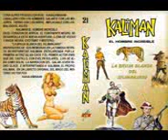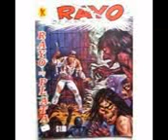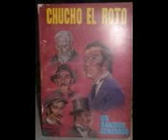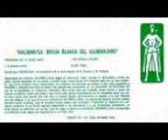92 Los Brujos Diabólicos Kaliman By Kaliranm